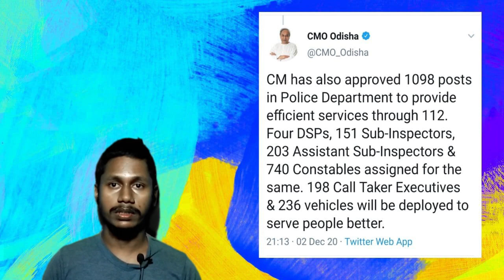Odisha police notification 2021 | Odisha police recruitment 2021 | Odisha police recruitment 2020